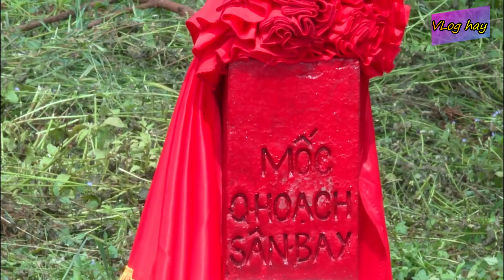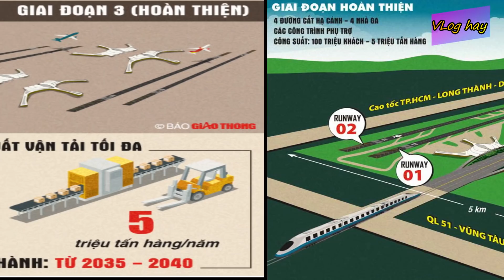Sân bay Long Thành, tiến độ giao mặt bằng và các tuyến đường kết nối .5 tuyến đường trên cao ở TPHCM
5 tuyến đường trên cao tphcm